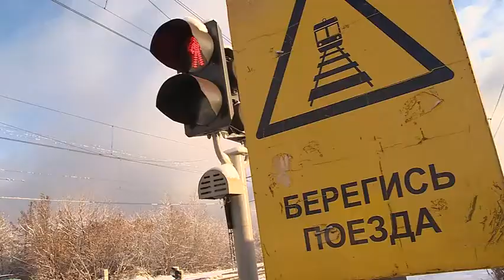ЖД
Растет число несчастных случаев на железной дороге. Уже в этом году есть жертвы. Смотрите комментарий от представителя единой дежурной диспетчерской службы.